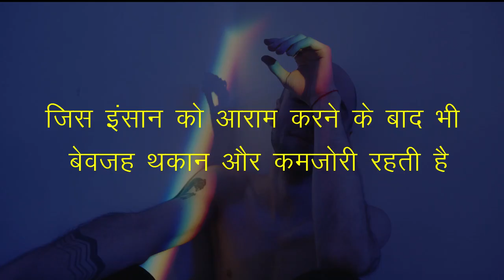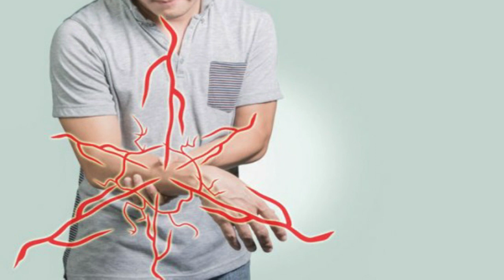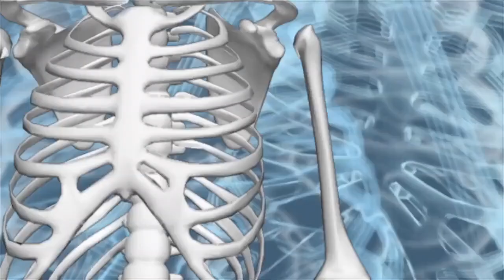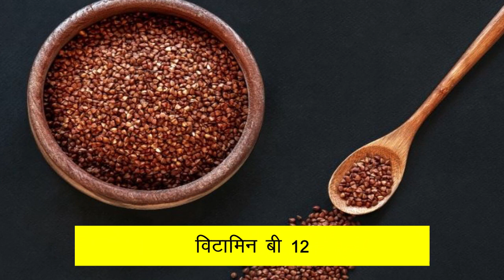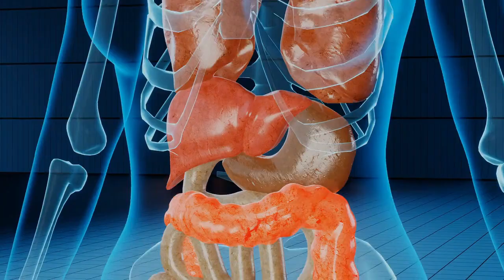जो इंसान चल नहीं सकता / नसों में दर्द, ऐठन, ब्लॉकेज, खिचाव, नसों में कमजोरी / Nerve pain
शर्त लगालें 1 दिन मे होगा असर नसों का दबना नसों की कमजोरी नसों मे खिंचाव आज से 3 चीजे खाना शुरू करदे

नमस्कार दोस्तों,
divya sharma,शर्त लगालें 1 दिन मे होगा असर नसों का दबना नसों की कमजोरी नसों मे खिंचाव आज से 3 चीजे खाना शुरू करदे,ताकत का खजाना है ये 3 चीजे-जिस इंसान को थकान,नसों की कमजोरी,खून की कमी,हड्डियो का दर्द /Naso ki kamj,हड्डियो का दर्द /naso ki kamj,naso ki kamjori,khun ki kami,iron,haemoglobin ki kami kase puri kare,health tips,home remedies,takat ka khajana,muscle ki ethan,haddiyo ka dard,make bone strong,naso ka dard
दिव्या शर्मा